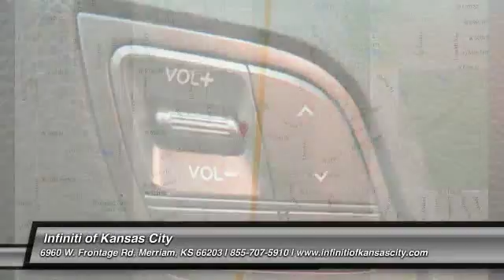2015 Hyundai Santa Fe Sport Merriam KS KU762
2015 Hyundai Santa Fe Sport 2.4L V4 AWD - $21000

6960 W. Frontage Rd

You'll love this 2015 Hyundai Santa Fe Sport. This is a  you'll want to take home. With 19542 miles, it features Automatic transmission and an exterior color of Blue. Call and get in touch with Infiniti of Kansas City directly, and be the first to open the door today!